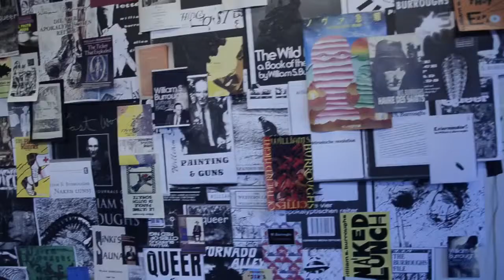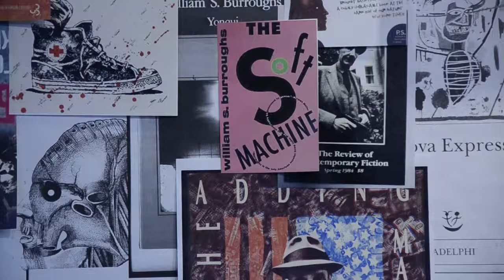Willam S Burroughs - Animals in the Wall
Teaser trailer for new William S Burroughs original art exhibition 'Animals in the Wall'

Friday 29th August – Sunday 7th September 2014
@ Londonewcastle Project Space, 28 Redchurch Street, Shoreditch, London E2 7DP